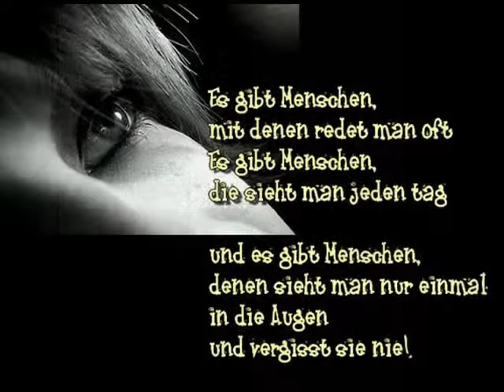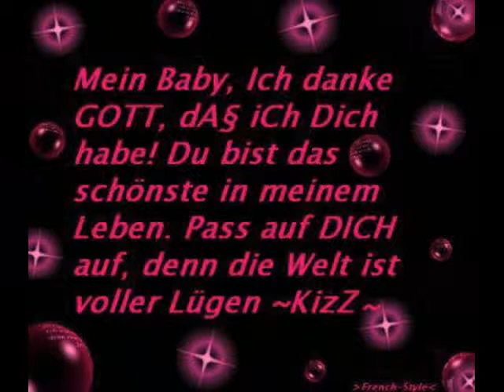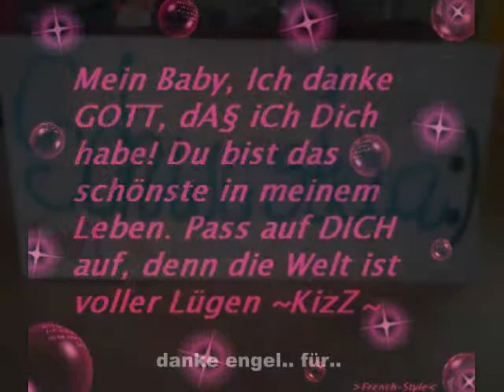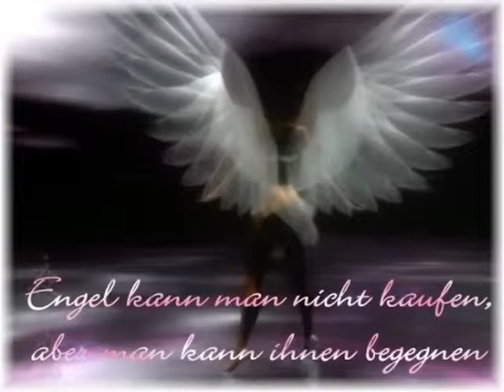Kristin nur für dich..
spatz ich liebe dich so.. 5 jahre . schon.